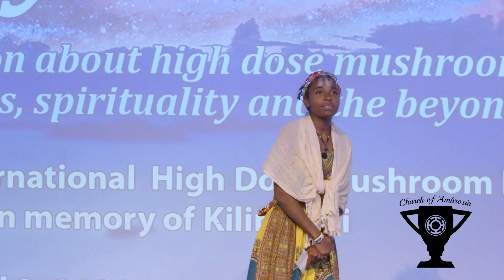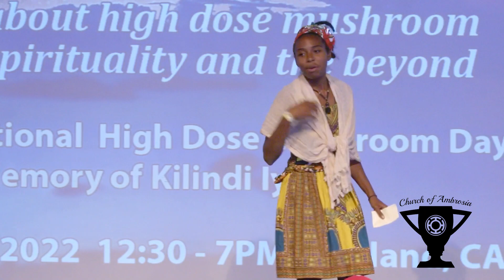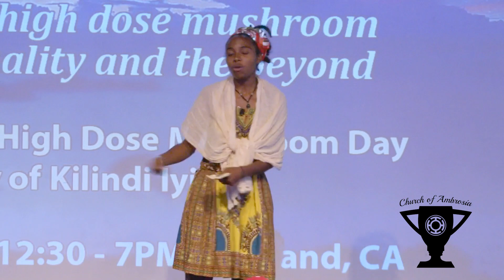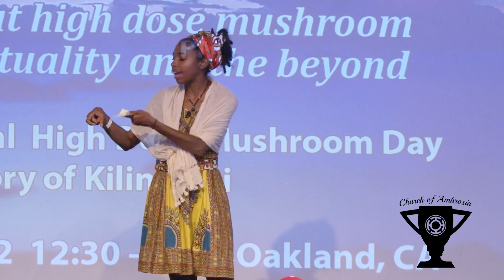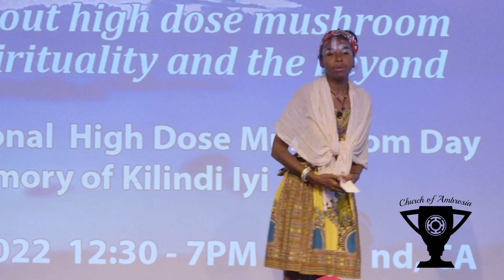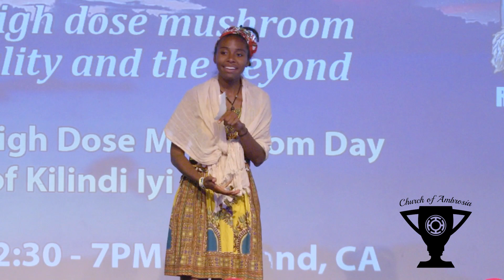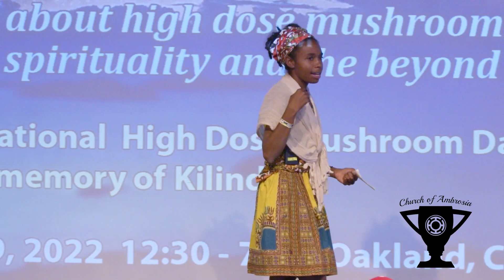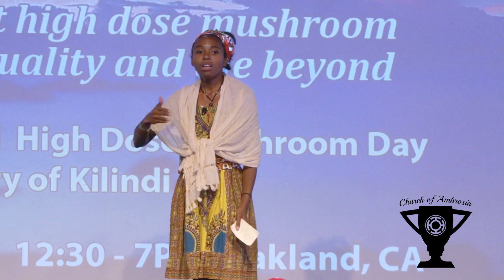Acacea Lewis - Spirituality & Beyond #2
Acacea Lewis at Spirituality & Beyond 2, Oakland, CA 4/9/2022

Acacea Lewis is an Anthropologist, Plant Medicine Researcher, and the Founder of Divine Master Alchemy. She specializes in the ancient psychedelic mushroom sacrament, kambo, and iboga. Acacea is passionate about micro-dosing education and accessibility to medicines. As a member of the Native American Church and a kambo healing practitioner, Acacea helps heal emotional, psychological, and physical issues using traditional entheogenic techniques.